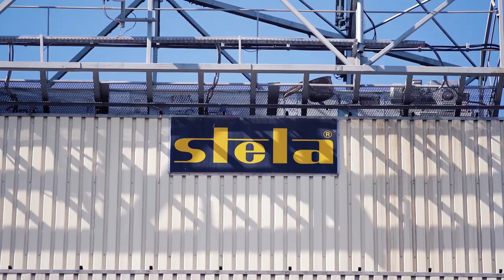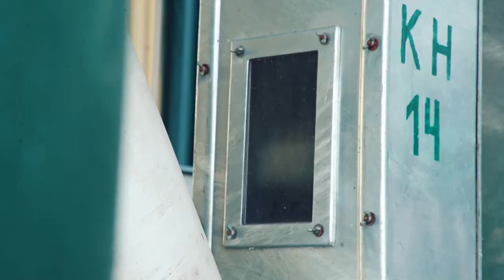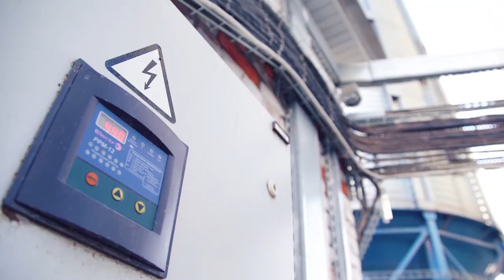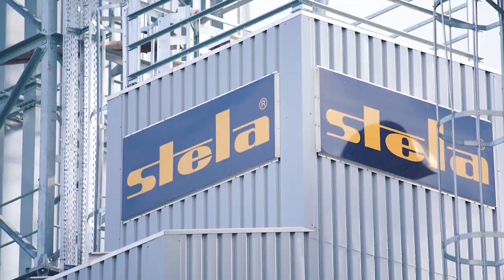Dryers "STELA" in Ukraine (part 1)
Зерносушарки "STELA" в Україні, частина 1